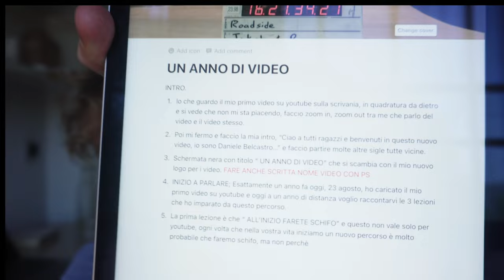COME REGISTRO i miei video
Ciao...